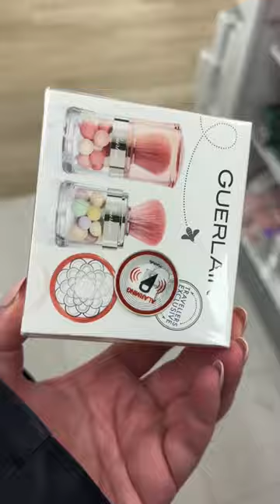So many beauty deals at Marshall’s! Makeup, fragrance, and skincare deals galore!